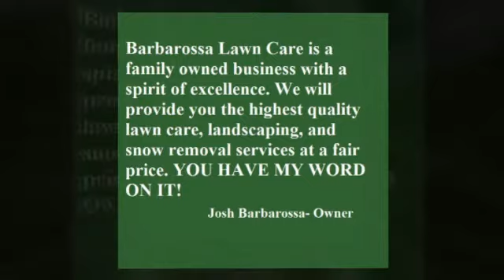Barbarossa Lawncare lookforitlocal.com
Barbarossa Lawn Care has been serving NWI since 2006.  Barbarossa Lawn Care is a FULLY INSURED company capable of SERVICING ALL RESIDENTIAL, COMMERCIAL, AND INDUSTRIAL NEEDS.  Barbarossa Lawn Care uses the newest, highest quality lawn, landscape, and snow removal equipment.  In order for your property to look its best, it needs quality, high performance equipment as well as hard working people to run that equipment.  At Barbarossa Lawn Care, you get exactly that!

I am a HANDS ON owner who expects exceptional service to be performed day in and day out.  When I played baseball, I played with passion and gave it all my heart.  As a Barbarossa Lawn Care customer, your property will be serviced with that same passion.  I will give you all my heart to make and keep you as a satisfied customer.